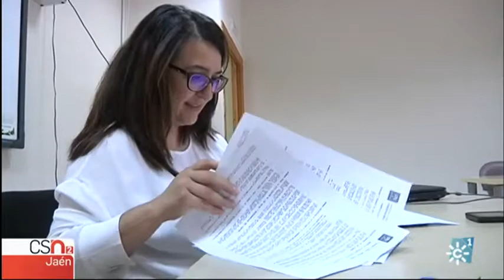Inicio del Curso Escolar 17-18 en la Escuela de Formación "Hacienda La Laguna"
Fragmento extraído del Informativo Provincial de Jaén de Canal Sur Noticias (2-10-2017)